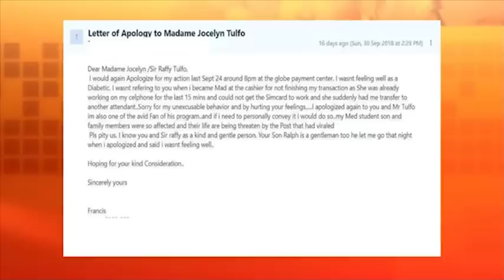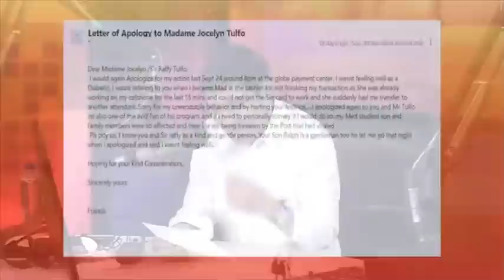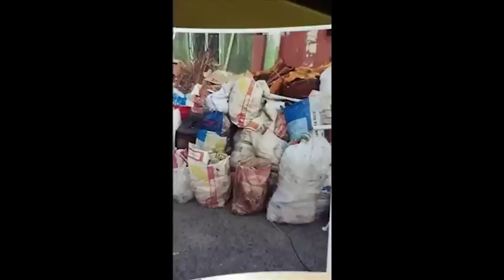WANTED SA RADYO FULL EPISODE | October 16, 2018